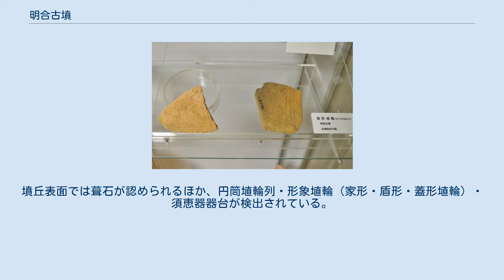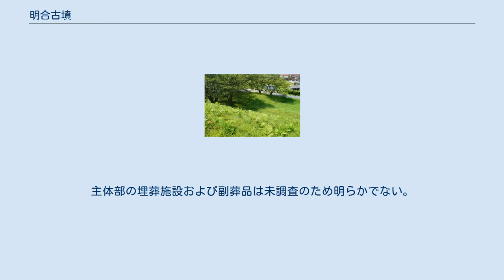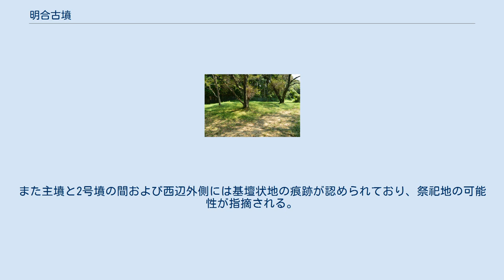明合古墳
明合古墳（あけあいこふん）は、三重県津市安濃町田端上野にある古墳。
形状は方墳（または双方中方墳）。
明合古墳群を構成する古墳の1つ。
 三重県中部、安濃川右岸の経ヶ峰から延びる台地上に築造された大型方墳である。
1949年（昭和24年）に古墳として発見されている。
 墳形は方形で、一辺約60メートルを測り、方墳としては全国第10位の規模になる。
墳丘の南北には造出を付し、その独特の形態から双方中方墳とも呼称され、造出を含めると墳丘長81メートル・高さ10メートルを測る。
墳丘表面では葺石が認められるほか、円筒埴輪列・形象埴輪（家形・盾形・蓋形埴輪）・須恵器器台が検出されている。
また墳丘周囲には周濠が巡らされる。
主体部の埋葬施設および副葬品は未調査のため明らかでない。
また、墳丘周囲には陪塚と見られる古墳5基（かつては8基か）の築造も知られる。
 この明合古墳は、古墳時代中期前半の5世紀前半頃の築造と推定される。
築造当時としては安濃川流域で最大級の首長墓であり、規模・墳形の点で当時の政治的背景を考察するうえで重要視される古墳である。
 墳頂 古墳の規模は次の通り。
 墳形については、主丘（中方部）に前方部・後方部を持つ双方中方墳とする解釈もあるが、今日では方墳の前後に造出を付すとする解釈が一般的である 陪塚2号墳 明合古墳の周辺では5基の方墳が認められており（かつては8基存在か）、これらは明合古墳の陪塚と推測される。
各古墳の詳細は次の通り。
 いずれも主体部の埋葬施設および副葬品は未調査のため明らかでない。
なお4号墳の西側には6号墳があったといわれるが、昭和30年頃の開墾で消滅している。
また主墳と2号墳の間および西辺外側には基壇状地の痕跡が認められており、祭祀地の可能性が指摘される。